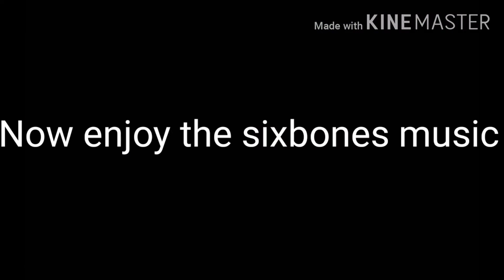Gacha club but it turns into music